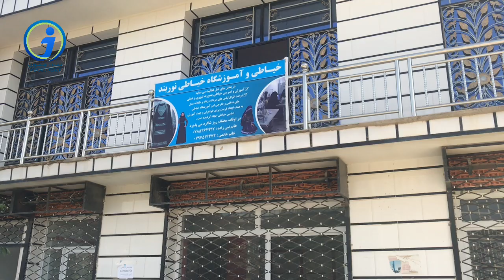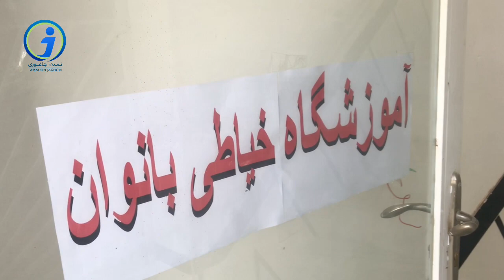سرمایه گذاری بانوان؛ توانمند سازی زنان و ایجاد فرصت شغلی برای بیشتر از ۴۰ نفر از بانوان در جاغوری.